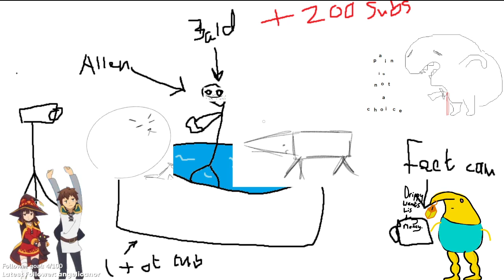Tekken 7 - 21/07/2021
Twitch title: I don't know what I am doing
Was taking a break from Ni No Kuni and decided I would stream my Tekken 7 games cause why not, well after some decent games with Bryan and for some reason Leo, I then continued onto a losing streak as I chose characters I was not good with and then just being matched up with people of higher skill level than me, that along with my pea sized brain not being able to process everything that happened. Even with all these losses and saddening defeats, I still had a blast and really enjoyed watching people beating me up with some cool stuff, or just having some really close matches.

00:00:00 - Stream starting
00:00:55 - Tekken 7
02:45:46 - Outro